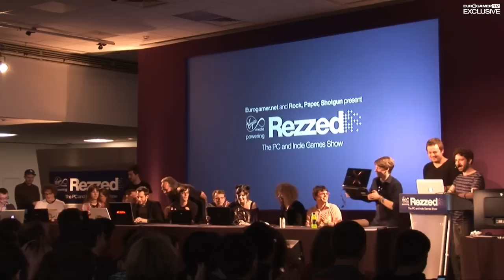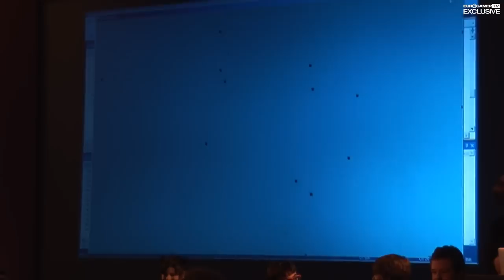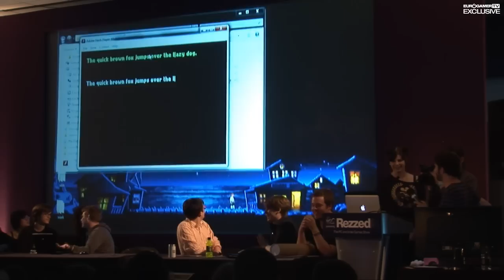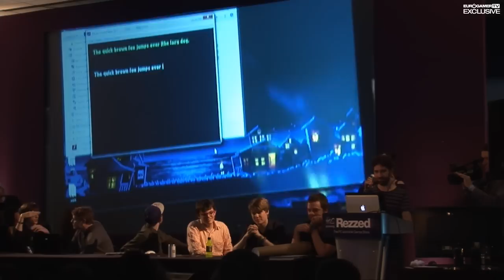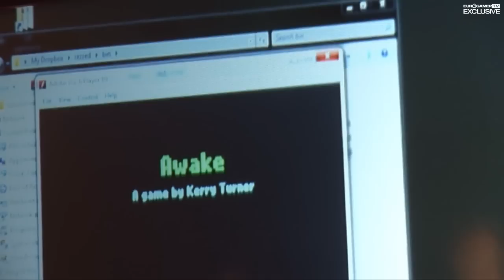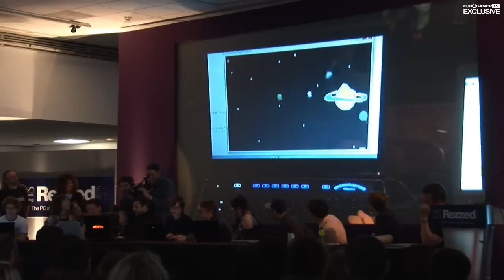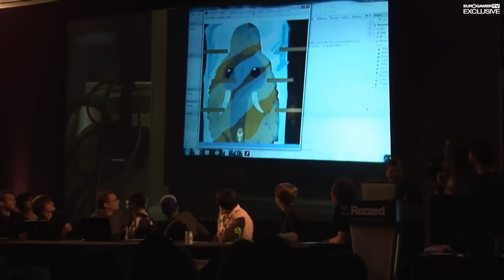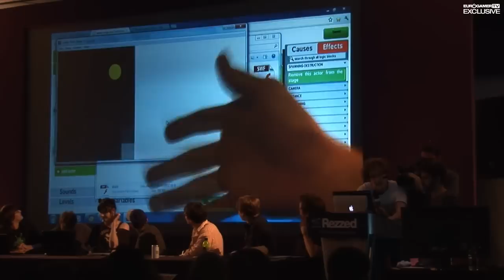Rock Paper Shotgun Game Jam Rezzed Session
1 hour challenge for game designers to make a new game based on "Resurrection"